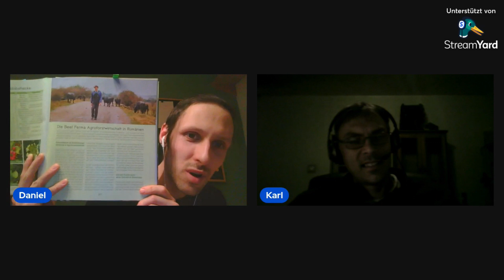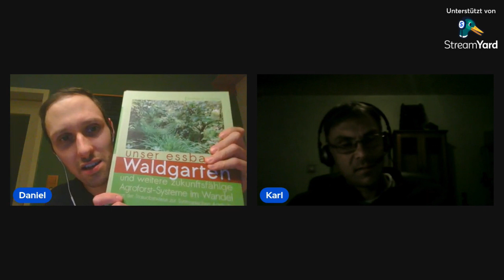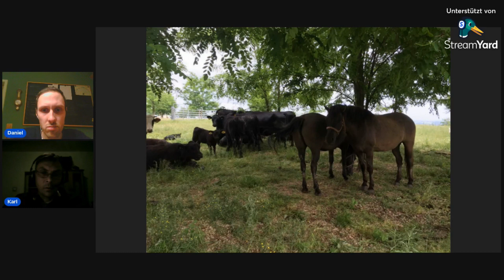Permakultur-Podcast #27 / Die Tiere wieder zum Futter ! Im Gespräch mit Karl Schardax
Moin,

dieser Podcast ist für alle unter Euch, die sich gerne ein wenig mehr Detailwissen über Permakultur aneignen wollen. Dafür gehen wir für Euch in die verschiedenen Themenbereiche und machen sie hörbar.

Wir wünschen Euch ganz viel Spaß beim hören. Wenn Du selber ein Permakulturprojekt hast und ein Thema, das Dir für unseren Podcast hörenswert erscheint, dann kannst Du dich gerne an uns wenden

Und schau doch unbedingt mal auf unserer Homepage vorbei:
DieWaldgeister.de

Hier noch die Infos von Karls Arbeit